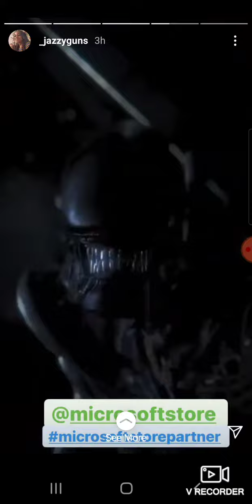JazzyGuns Halloween Costume This Year Is... 🐰🔪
cute and scary